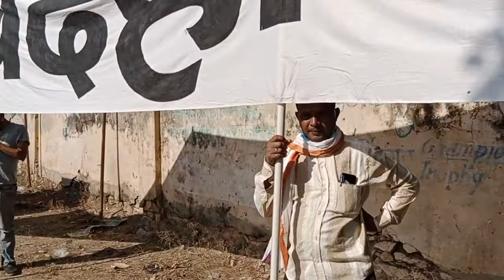गरीब लोग पट्टे जैसी कई छोटी-छोटी समस्याओं के लिए भटक रह नहीं मिल रहा है उन्हें कोई न्याय जवाबदेही हो